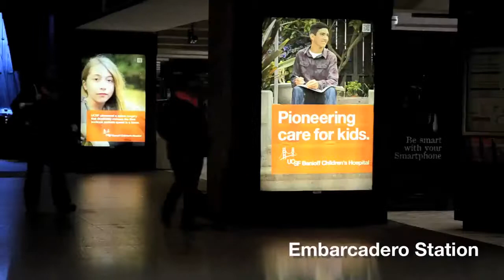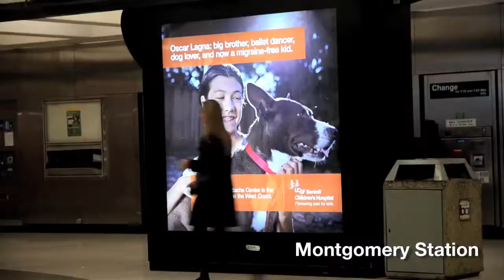Titan San Francisco - UCSF Station Dominations